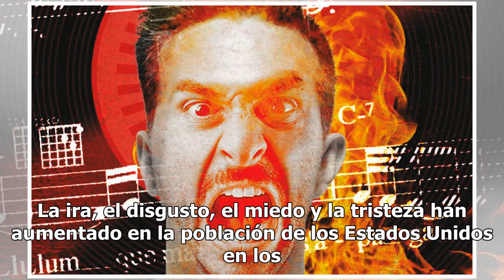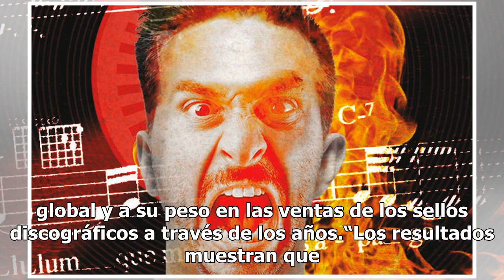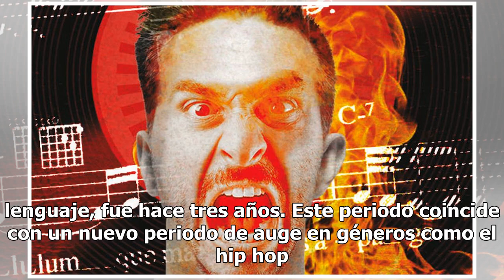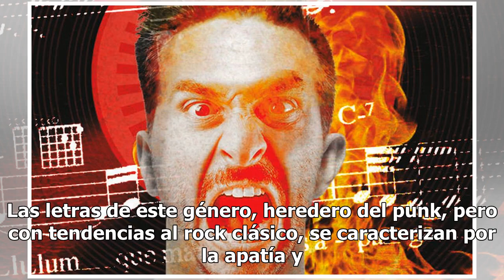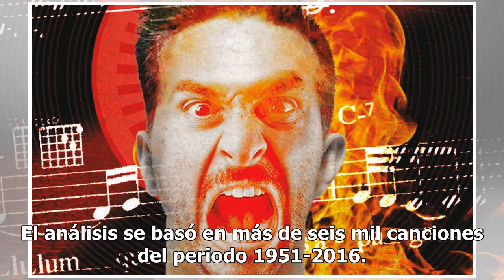Ira y tristeza dominan la música actual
La ira, el disgusto, el miedo y la tristeza han aumentado en la población de los Estados Unidos en los últimos 66 años, al menos eso es lo que refleja la música que escuchan. La Revista de Estudios de Música Popular de la Universidad de California realizó un análisis con un enfoque de humanismo digi...